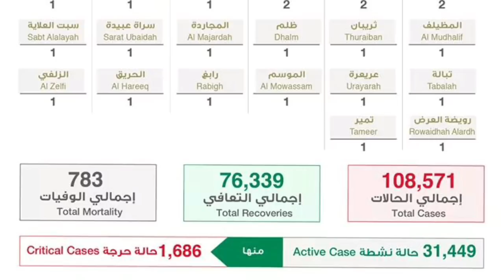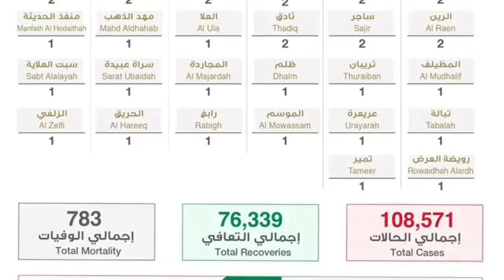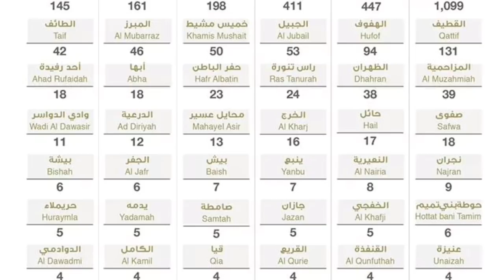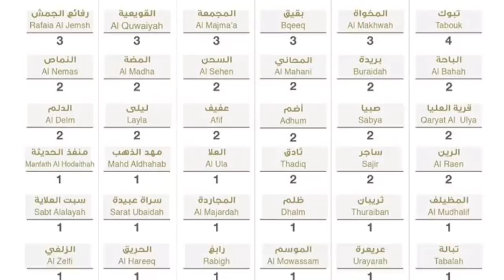Saudi Arabia | 09 June 2020 | Ministry Of Health | Today Health | Gulf Life Hindi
In This Latest Uploaded New Video Watch  09 June 2020 | Saudi Arabia | Ministry Of Health | Today Health | Gulf Life Hindi

Shukriya!!!

Shukriya!